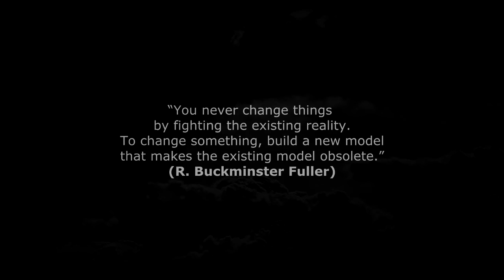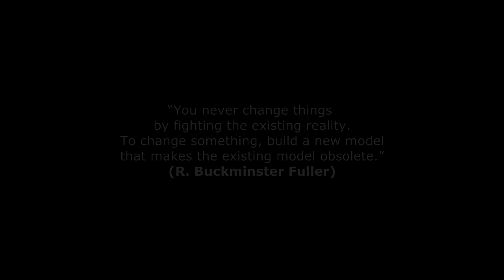Vigilante "Turning Point" NEW ALBUM (Official Trailer)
Official Trailer for Vigilante's Upcoming album "Turning Point" available April 1st on Cleopatra Records.

Vigilante "It's our time" Video Clip